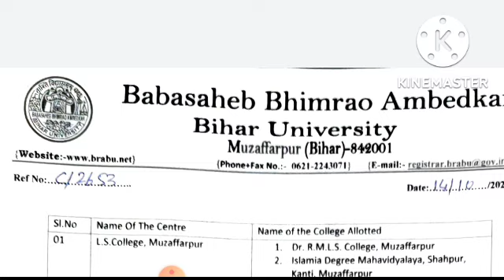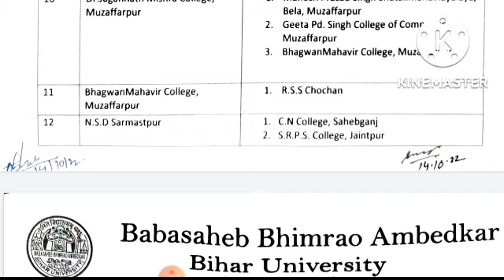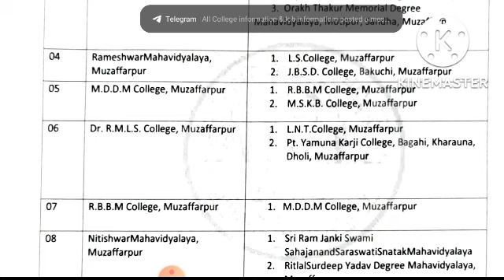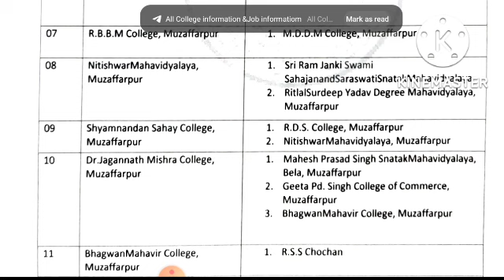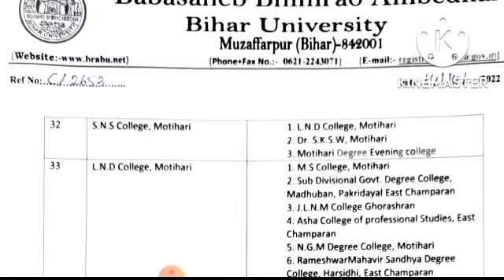स्नातक सत्र 2021-24 के पार्ट 1 का जारी हुआ एग्जाम सेंटर लिस्ट, यहाँ देखें सभी कॉलेजों की सेंटर लिस्ट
b.sc
exam centre list
brabu part 1 exam date 2021-24
today news
university news
students
brabu part -1 exam 2021-24 ll subjects
b.com ll ba exam date bsc exam date home science exam date ba part 1 exam 21-24 exam pattern
brabu part-1 exam centre
brabu part-1 exam centre list